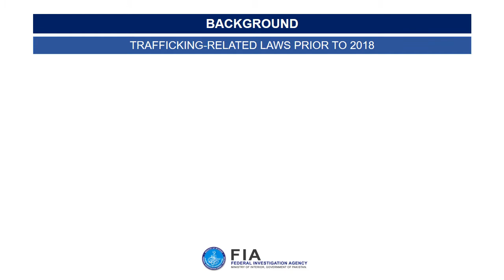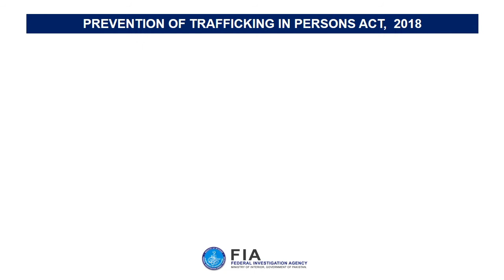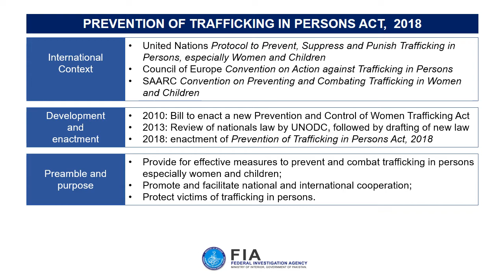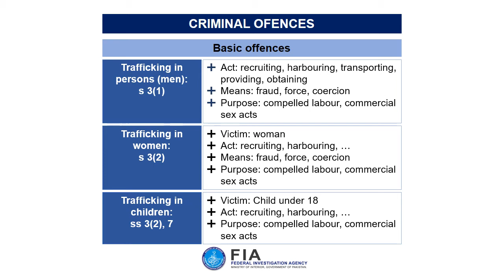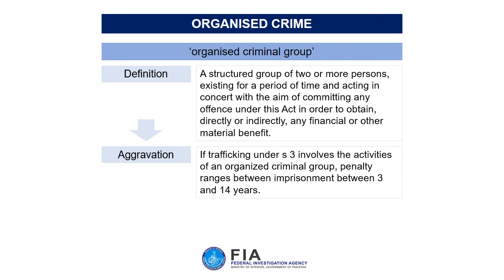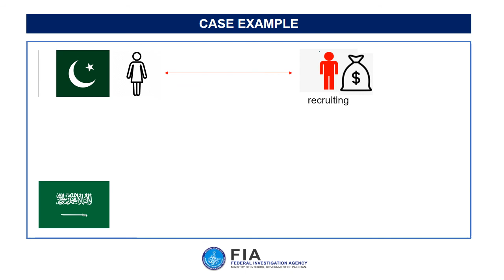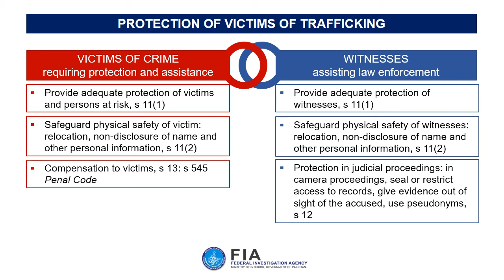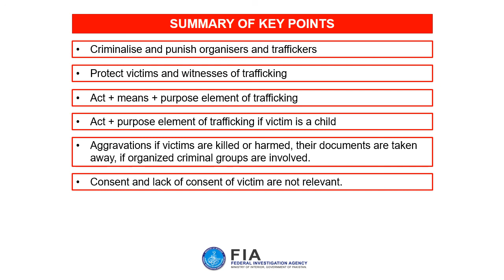Pakistan TiP Laws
Remote training for the FIA Academy